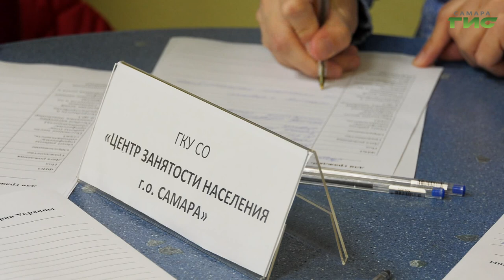Как в Самарской области встретили первых переселенцев из Донбасса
После отдыха в пунктах временного пребывания переселенцы из ЛНР и ДНР начали получать необходимую помощь. Медицинскую, социальную. Как они себя чувствуют, расскажем в сюжете.